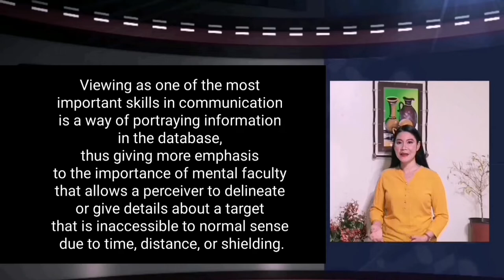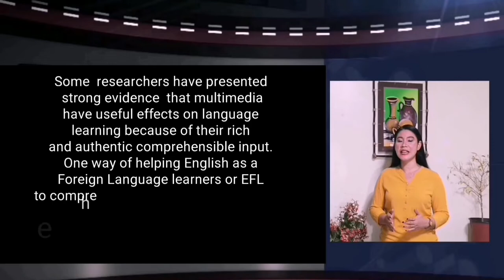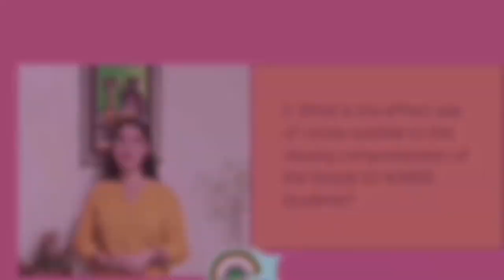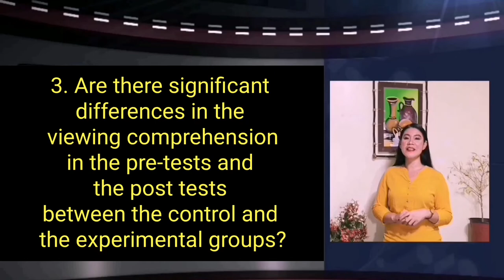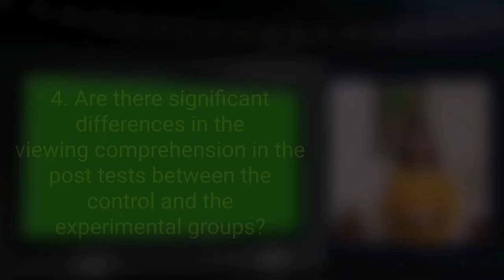INTERNATIONAL MULTIDISCIPLINARY RESEARCH CONFERENCE 2022- JUMBAS, PRECY V.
PRESENTER:JUMBAS, PRECY V.
TITLE: Effect of Movie-Subtitles on the Viewing Comprehension  of Grade 12 HUMSS Students
SCHOOL:VICENTE ANDAYA SR. NATIONAL HIGH SCHOOL